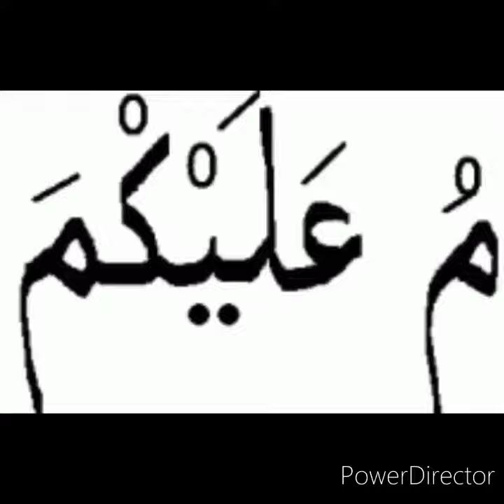6 dangerous animal in the world in urdu